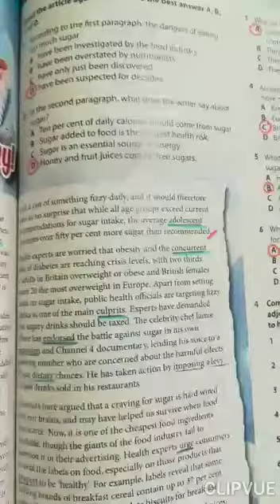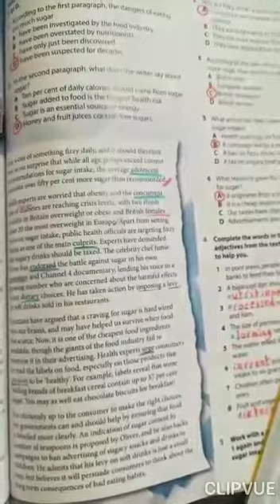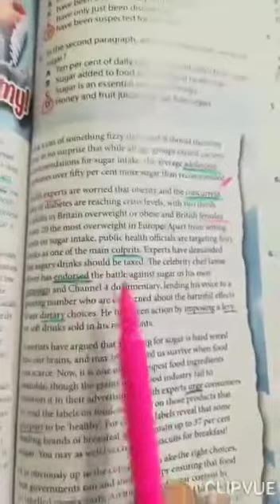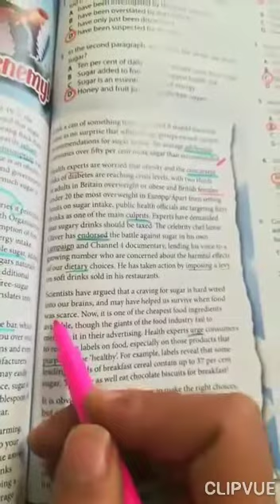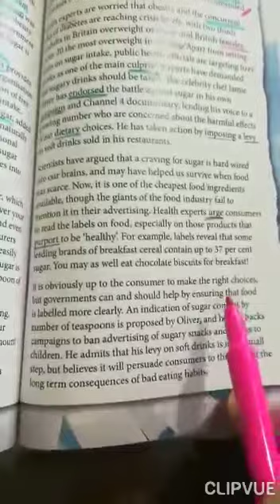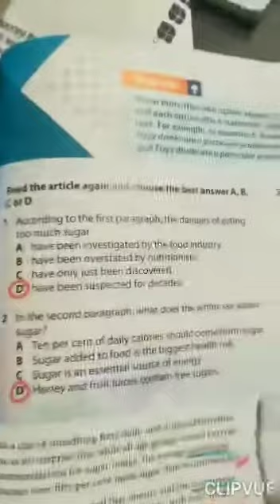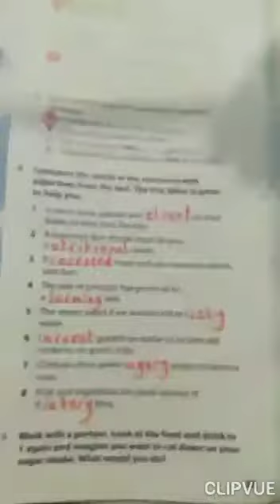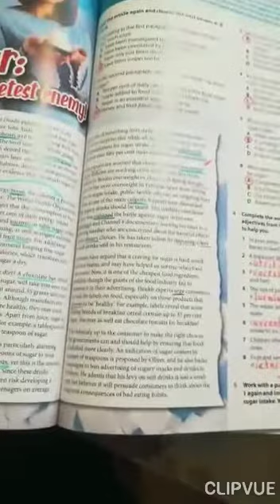Grade 10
Miss Dana